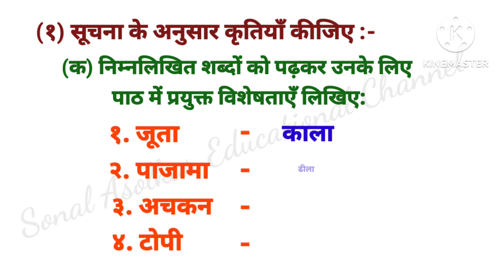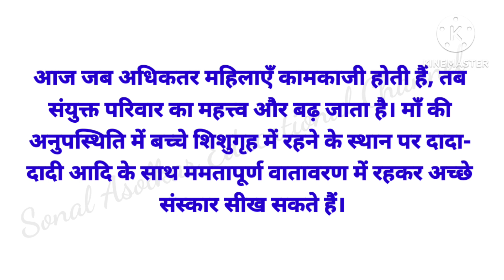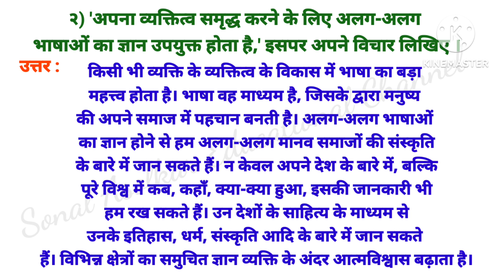'Mere pitaji' 'Swadhyay' question answer Class :9th Sub: Hindi 'मेरे पिताजी स्वाध्याय (प्रश्न उत्तर)